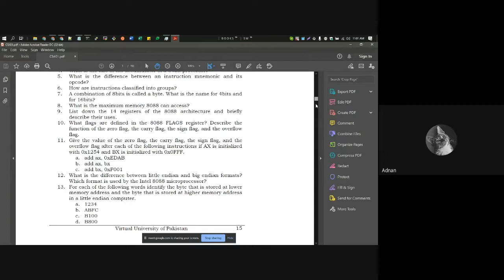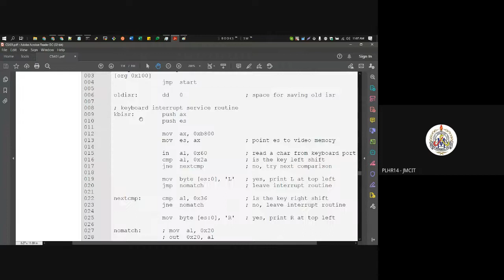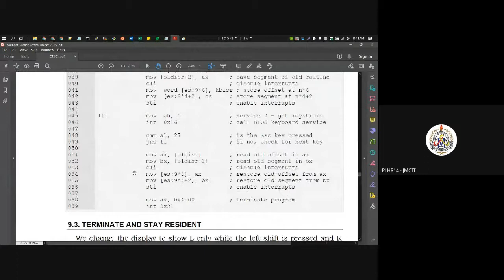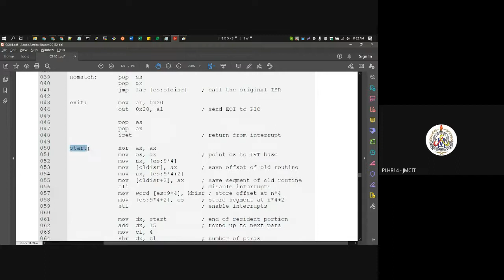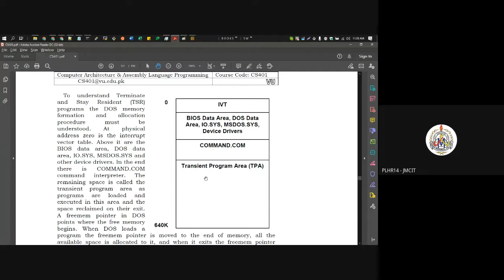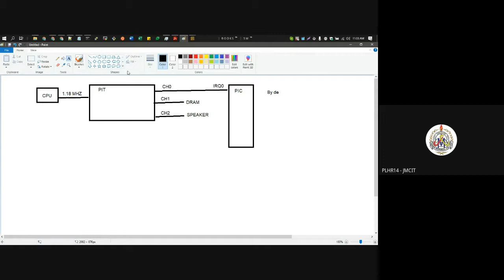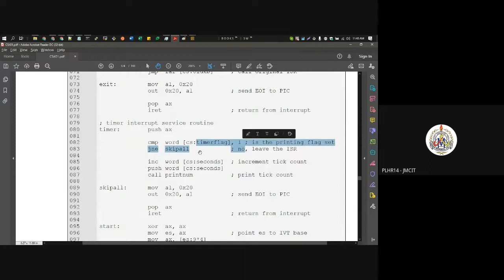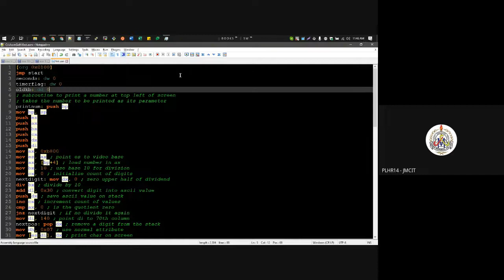CS401 Lecture 20 - Majid (JMCIT)